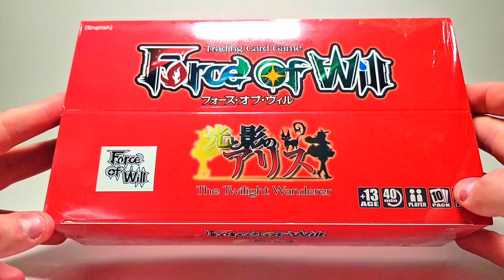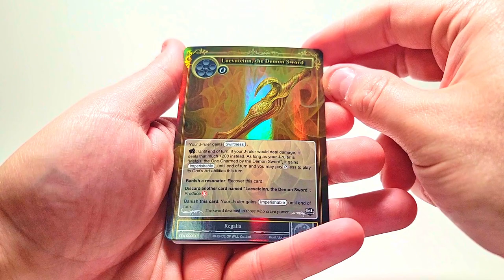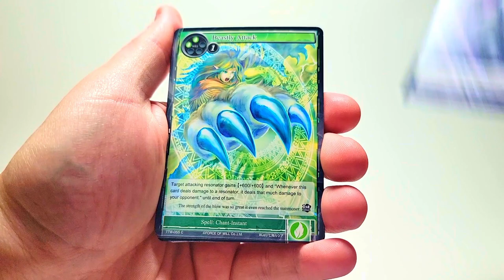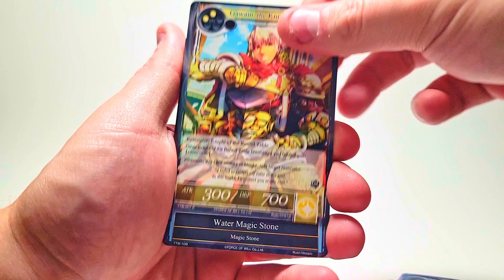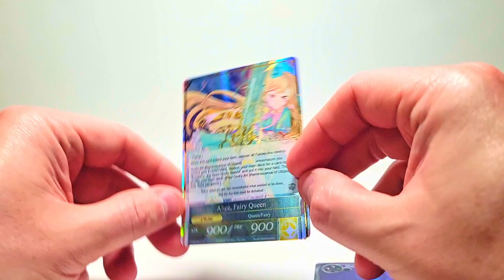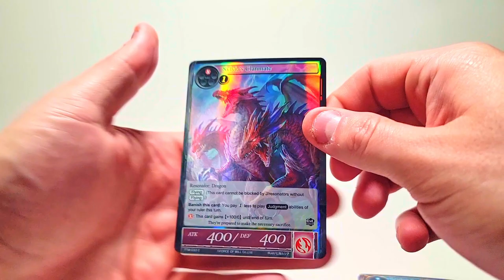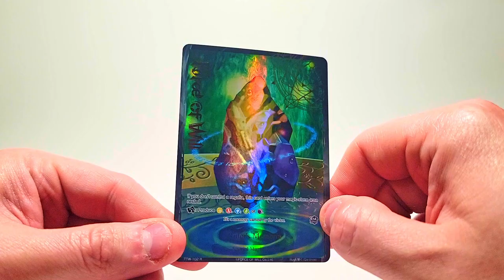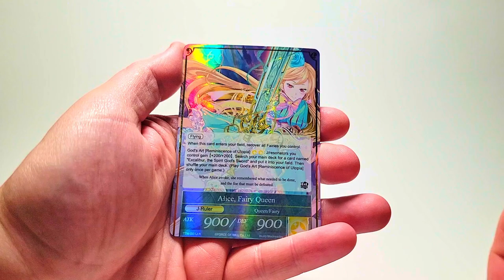ALICE UBER RARE HUNT! - The Twilight Wanderer Booster Cracking | FoW Tcg Opening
VIDEOS! -